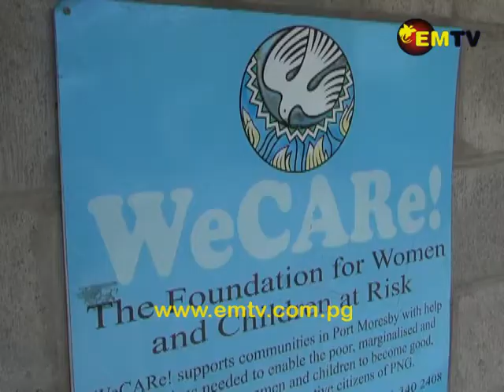WeCare Foundation Striving To Help the Less Fortunate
WeCare Foundation, a non-profit organisation, provides support and training to women and children from settlements around Port Moresby.

At present, WeCare caters to over 750 children across Port Moresby and have now started their first care centre in Lae.

The organisation runs early education centres in settlements, and trains women to further educate children where they live.